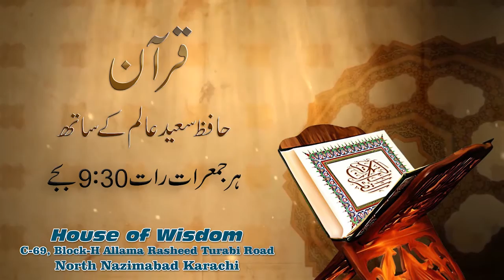قرآن حافظ سعید عالم کے ساتھ - سورۃ الکھف آیت نمبر-01 تا 09 - حصہ اول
قرآن حافظ سعید عالم کے ساتھ